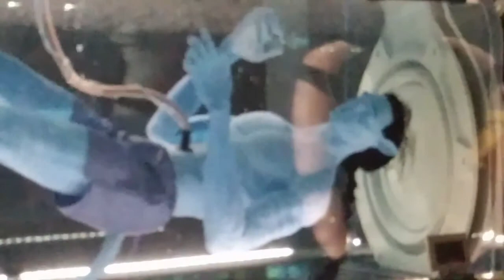How Long is the FLIGHT OF PASSAGE Line at Park Open on a Wed? (Disney World Animal Kingdom)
Flight of Passage is the newest ride in Walt Disney World, located deep within Pandora, in Disney's Animal Kingdom! We did an experiment by going to the park first thing on a Wednesday, after back to school for most kids, to see how long the line for the ride would be...